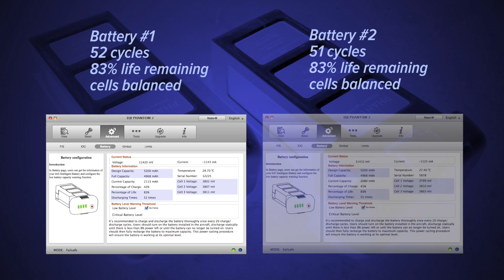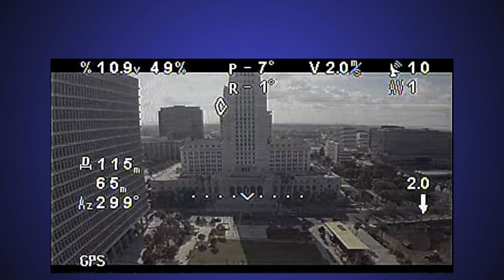A Tale of Two Batteries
DJI's Phantom 2 is a closed battery system. It simplifies the process with a plug and play battery but it also means you are locked in. DJI says their batteries are good for 200 or more cycles. Well, my first two batteries are quarter aged (50+ cycles) and are having problems.